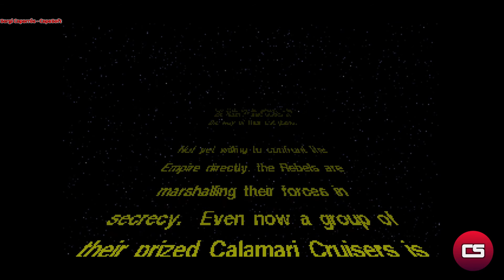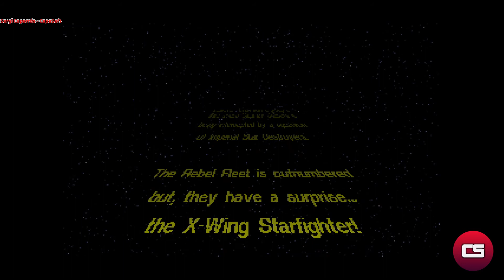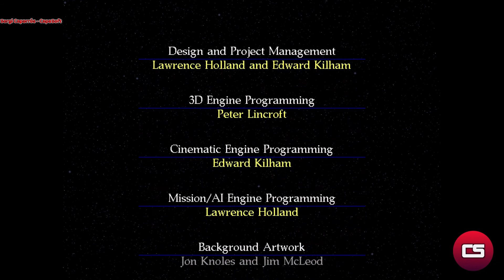[INTRO] XWING 1993 - PC DOS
Intro del juego XWing de Lucas Arts de 1993 para MS-DOS